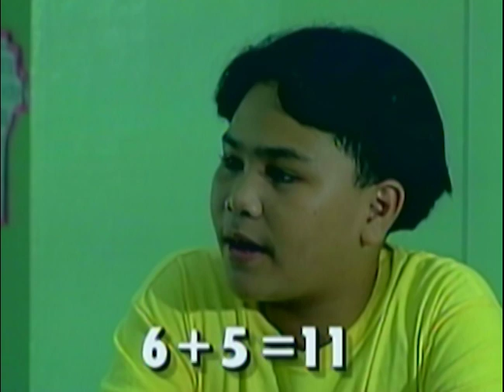Divisibility Rules (exercise) | MathTinik | Grade 1 to 3 Math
Alamin ang iba't-ibang divisibility rules para mapabilis ang pagsosolve ng Math problems. Dito lang 'yan sa MathTinik!

3rd Floor Main Building, ABS-CBN Compound, Sgt. Esguerra Ave., South Triangle, Diliman, Quezon City